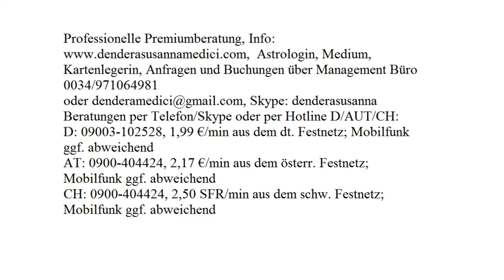Jahreshoroskop 2018: JUNGFRAU